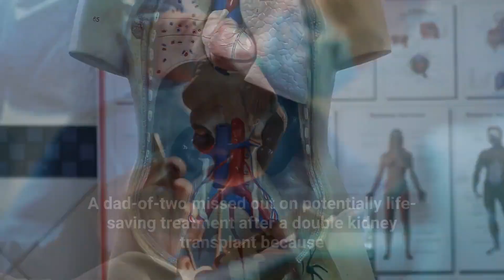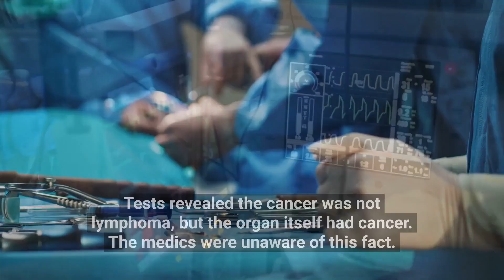Doctors Gave Their Patient Cancer By Giving Him The Wrong Kidney During Transplant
A dad-of-two missed out on potentially life-saving treatment after a double kidney transplant because a surgeon made a transcription error, an inquest was told.